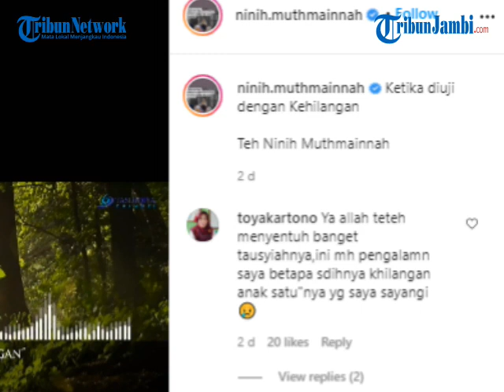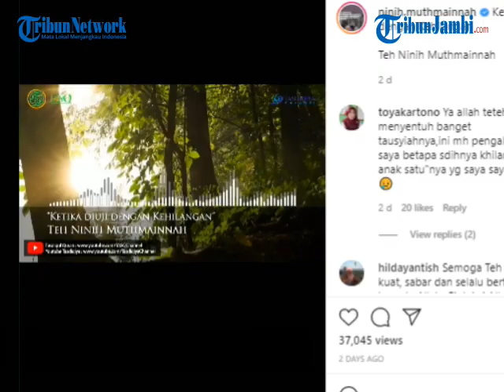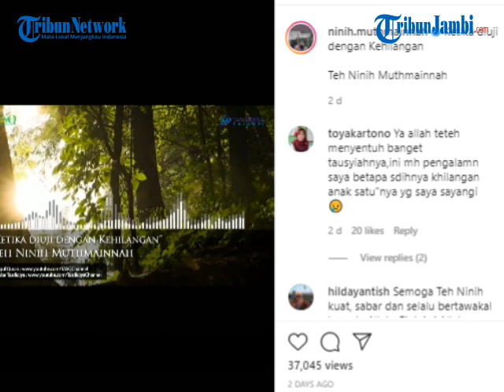KEPERGOK CURHAT DI MEDSOS TEH NINIH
Kabar perceraian Aa Gym dengn Teh Ninih belakangan ramai jadi sorotan.

Baru-baru ini, Teh Ninih kepergok curhat soal perpisahan tak lama digugat cerai oleh Aa Gym atau biasa disebut Abdullah Gymnastiar.

Terlihat postingan Teh Ninih berisi ceramah mengenai ujian kehilangan.

Hal itu bisa dilihat dari akun Instagram Pribadi Teh Ninih, @ninih.muthmainnah, Jumat (19/3/2021).

"Ketika diuji dengan Kehilangan," tulis Teh Ninih dalam keterangan foto.

Seperti yang diketahui, Teh Ninih juga dikenal salah satu pendakwah.